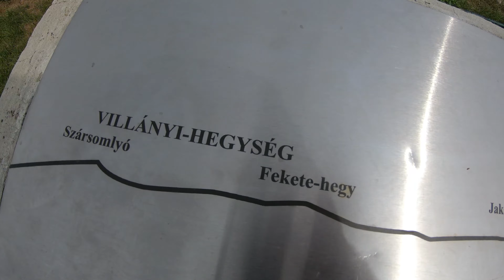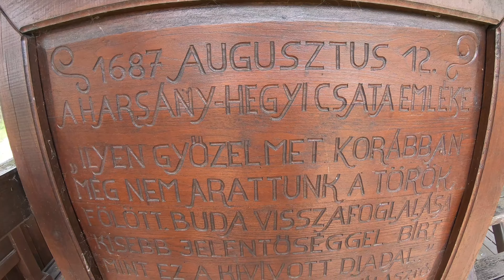Templom-hegyi kilátó 2023 Villány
Templom-hegyi kilátó